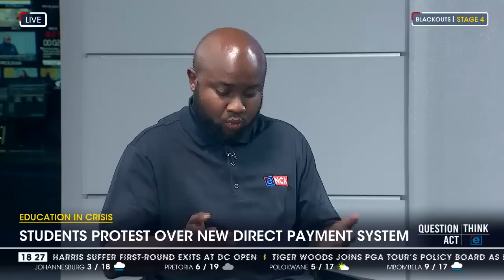Education in crisis | Students take their fight to Union Buildings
Disgruntled university students took their grievances to the Union Buildings and the Higher Education Department today. They are not happy with the new direct payment system introduced by the National Student Financial Aid Scheme. They claim the system's rushed and full of glitches. And that many of them have been unfairly defunded. eNCA reporter, Pule Letshwiti-Jones has more on this. Courtesy of DStv403